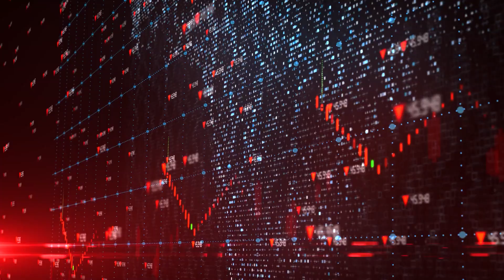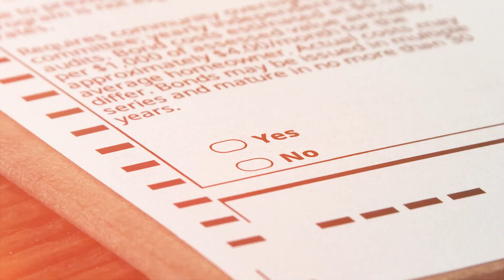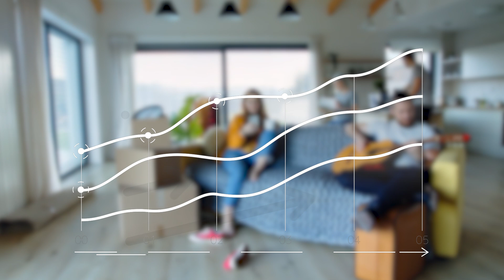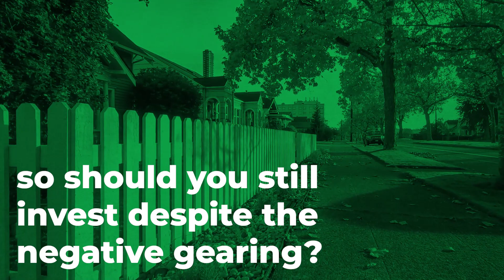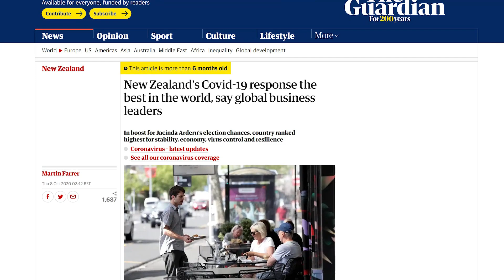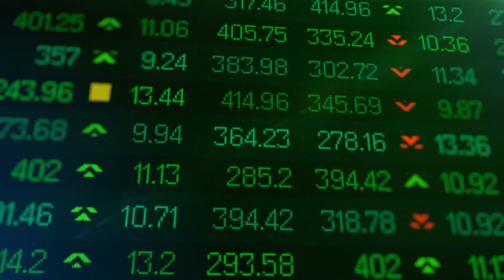Is the Government Going to War with Property Investors?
NZ Property Investing Market Update. It looks like the government is making moves to make owning multiple investment properties less attractive, what does it mean for you?

Will the market slow? Is that being caused by the market or from current government intervention? Or is it a drop in confidence as it becomes clear what the government's intentions are? What is going to happen as we begin to move towards the next election?

I hope you enjoy the video and it stirs some thinking - drop a comment with your thoughts. See you in the comments :)

1) if you meet the equity requirements - ie you are financially ready to take action
2) cultural fit and motivation - discussed via an online video call with our team.
mortgagehq
MHQ
Auckland Mortgage Brokers
Mortgage Advice